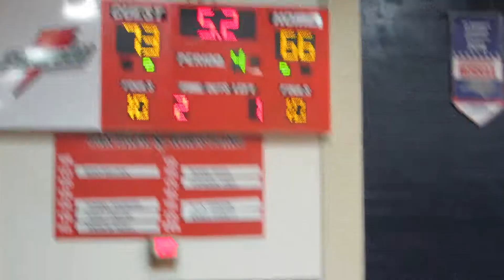Nas Staton leads 4Q rally with 6 points, 3 reb, 2 blk, 3 stl, 1 ast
c/o 2019 point guard, 6'1"/180.
(North Pitt HS, NC) Staton scored 21 in this game.
Averaged 8.6 PPG on the varsity team as a sophomore.
Named honorable mention All-County past 2 years.